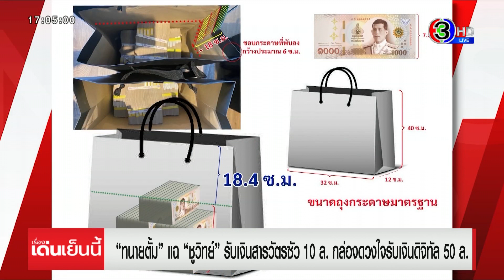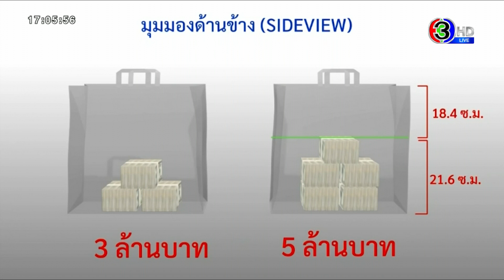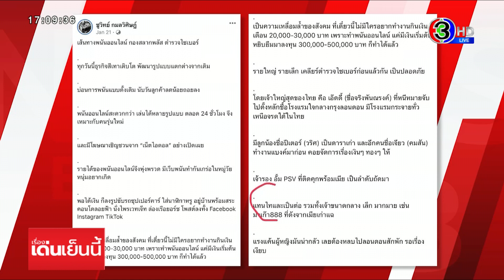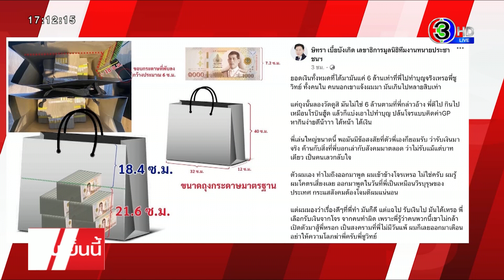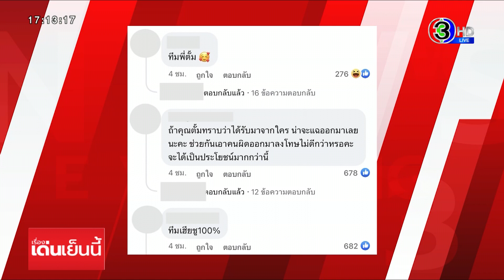‘ทนายตั้ม’ แฉ ‘ชูวิทย์’ รับเงินสารวัตรซัว 10 ล. กล่องดวงใจรับเงินดิจิทัล 50 ล.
นายษิทรา เบี้ยบังเกิด หรือทนายตั้ม แถลงกรณีโพสต์ภาพบนเฟซบุ๊กเป็นรูปปึกเงินในถุงกระดาษ พร้อมระบุข้อความ "แฉไป ไถไป" จนมีผู้ตั้งข้อสังเกตกันเป็นวงกว้าง ว่า สำหรับนายชูวิทย์ กมลวิศิษฎ์ ถือเป็นไอดอลที่ตนติดตามมาตลอด ซึ่งมีผู้ใกล้ชิดระบุว่านายชูวิทย์เป็นคนที่ใช้เงินซื้อไม่ได้ แต่ตนได้ข้อมูลมาจากหลายสาย ซึ่งมีหลานนายชูวิทย์ด้วยคนหนึ่ง และตอนนี้คงมีใครหลายคิดว่าตนบ้าที่จะออกมาแฉนายชูวิทย์ แต่แล้วเจ้าตัวก็ออกยอมรับเองเพราะจำนนต่อหลักฐานว่าได้รับเงิน 6 ล้านบาทมาจากสารวัตรซัว ที่เกี่ยวข้องกับเว็บพนันออนไลน์จริง ซึ่งรูปเงินดังกล่าว เป็นรูปเมื่อปีก่อนที่รับมาจากสารวัตรซัว แบ่งจ่ายมาแล้ว 2-3 ครั้ง และยังมีเงินจากเครือข่ายอีกครั้งละ 10 ล้านบาท

นายษิทรา กล่าวอีกว่า นอกจากนี้ในรายการโทรทัศน์หนึ่งเอ่ยถึงตำรวจนอกราชการนายหนึ่งซึ่งเป็นนักเรียนนายร้อยตำรวจรุ่น 35 ที่สนิทสนมกับนายชูวิทย์ คอยประสานงานต่างๆ ให้ ซึ่งตนยังทราบข้อมูลจากคนวงในอีกว่า นายชูวิทย์ มีกล่องดวงใจดวงหนึ่งซึ่งเป็นผู้ที่ทำธุรกิจบุหรี่ไฟฟ้ากับกัญชา เป็นเสมือนมือขวา ซึ่งกล่องดวงใจดวงนี้ เป็นผู้ที่พาสารวัตรซัว ตำรวจชั้นผู้ใหญ่ และเจ้าของเว็บพนันไปพบนายชูวิทย์ที่โรงแรมเดวิด เพื่อพูดคุยและให้เงินกัน

ทั้งนี้ ทนายตั้ม ฝากคำถามถึงนายชูวิทย์ ที่เคยโพสต์เฟซบุ๊กถึงนายแทนไทย เมื่อวันที่ 21 ม.ค.66 จากนั้นก็ไม่เคยโพสต์ถึงนายแทนไทยอีกนั้นเป็นเพราะอะไร เพราะว่ากล่องดวงใจนี้ พานายแทนไทยที่เป็นเจ้าของเว็บพนันไปพบเมื่อวันตรุษจีนหรือไม่ โดยจะร้องเรียนไปยังตำรวจสอบสวนกลาง ให้ตรวจสอบเงินสกุลดิจิตัลมูลค่ากว่า 50 ล้านบาท เข้าบัญชีกล่องดวงใจดวงนี้ ซึ่งเงินส่วนนี้เองที่ถูกนำไปบริจาคให้โรงพยาบาลและอื่นๆ

นายษิทรา ยืนยันด้วยว่าตัวเองไม่ได้รับเงินจากเว็บไซต์พนันออนไลน์ เพราะไม่คบค้ากับคนกลุ่มนี้ หลังจากนี้ก็เตรียมใจแล้วว่าตนจะโดนอะไรบ้าง แต่ที่ออกมาแฉเป็นเพราะผิดหวังกับนายชูวิทย์ ซึ่งเป็น 1 ใน 3 คน ที่ตนเคยประกาศไว้ว่าจะไม่มีปัญหาด้วย และไม่ได้โกรธแค้นนายชูวิทย์ เป็นการส่วนตัว แต่ไม่อยากให้มีการเลียนแบบที่ออกมาแฉแล้วเรียกผลประโยชน์ เพราะเราเคยโทรศัพท์พูดคุยกันมาก่อน

พร้อมยืนยันเรื่องนี้ไม่ใช่เกมส์การเมือง เพราะตนไม่ยุ่งเกี่ยวกับการเมือง และไม่ได้รับงานจากพรรคการเมืองคู่แค้นของนายชูวิทย์ แต่ในอนาคตก็ยินดีที่จะร่วมมือกับนายชูวิทย์ เพื่อแฉโครงการทุจริตรถไฟฟ้า ไม่ใช่เพียงสีใดสีหนึ่งหากนายชูวิทย์ไม่รังเกียจ ซึ่งเรื่องนี้เกี่ยวข้องไปถึงผู้เกี่ยวข้องอีกหลายคน

เรื่องเด่นเย็นนี้ วันที่ 23 มีนาคม  2566